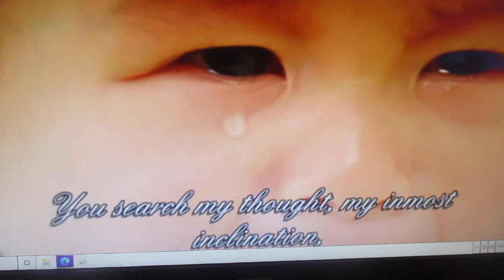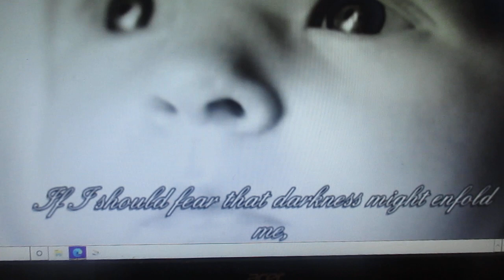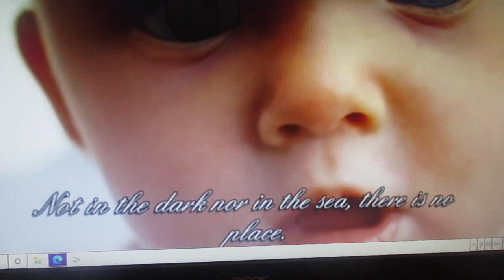MVI 2965 = nice children hymn =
we should use this nice hymn for = children baptize = children birthday = or for child funeral = i do like this hymn =